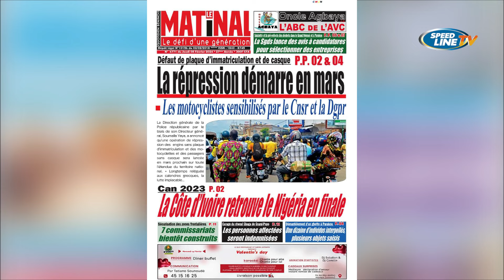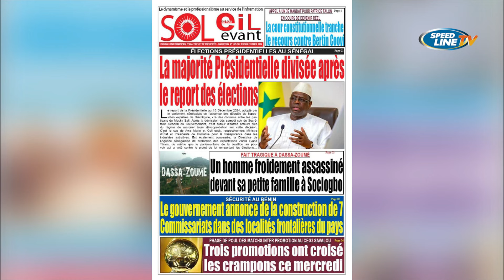LA REVUE DES TITRES - 08 02 2024 - Romaric Dossa